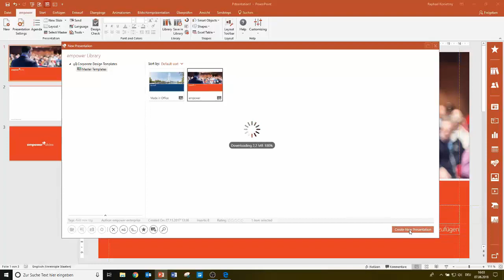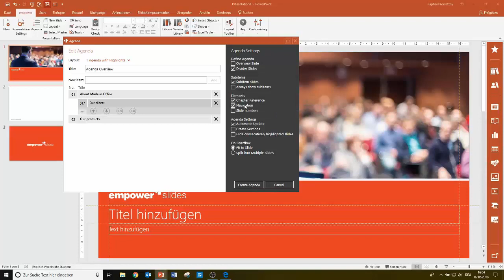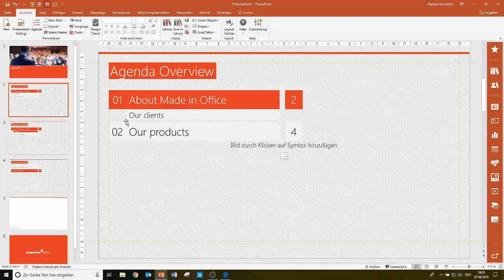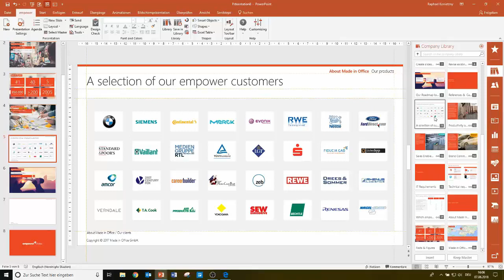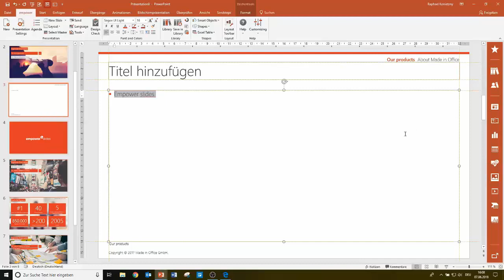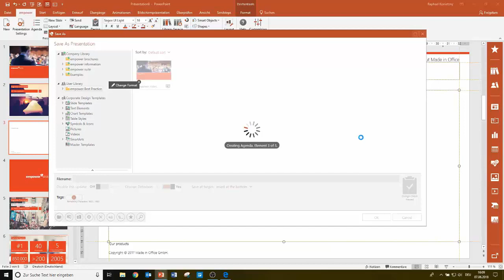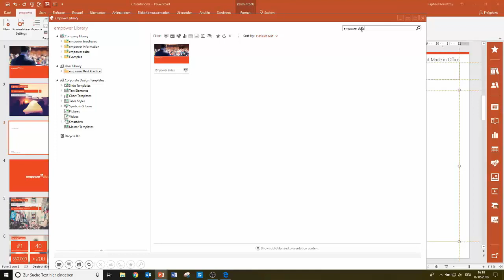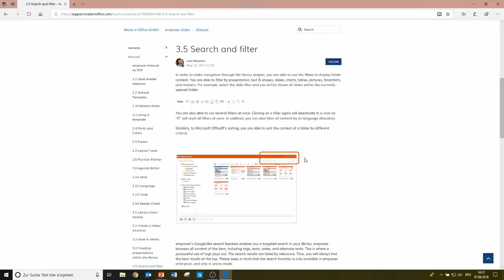empower® Best Practice Series #1 - Getting started with empower slides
Topics of the empower Best Practice Series #1:

- Choosing a default template
- empower® ribbon and Quick Access Panel
- Inserting slides, charts, images
- Uploading elements
- Searching
- Support Center